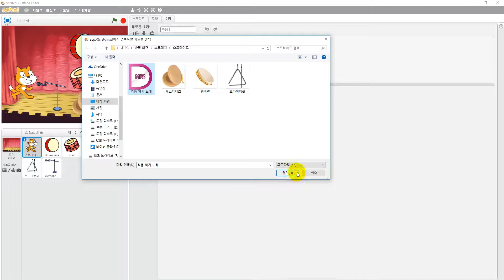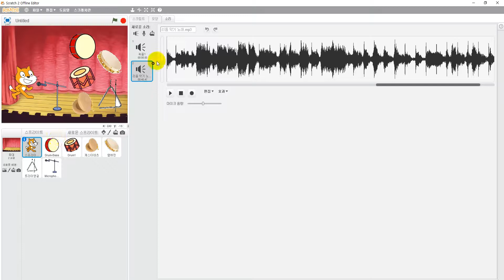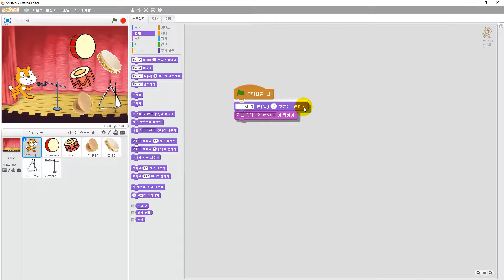1-9 노래 추가하기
미래인재연구소에서 2016년 제작한 음악 융합프로그래밍 편 강의 입니다.